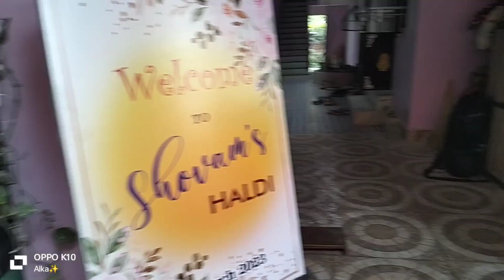Sohan haatare Radhamani lekhibaaku kahila!! Who is Radhamani??|| Odia Vlogs || Alka Sphere Talks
Hello family.
New vlog nae mu aasijaechii do check it out...